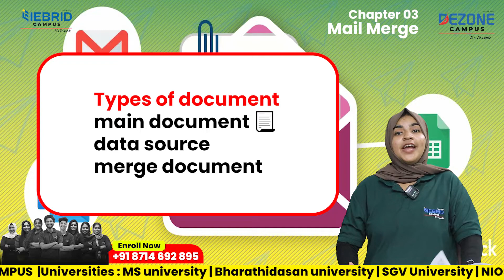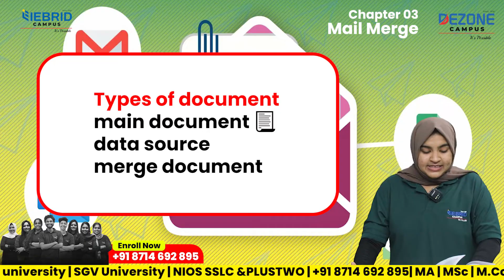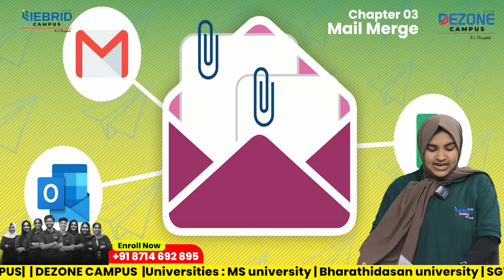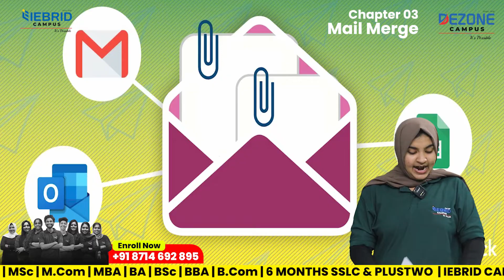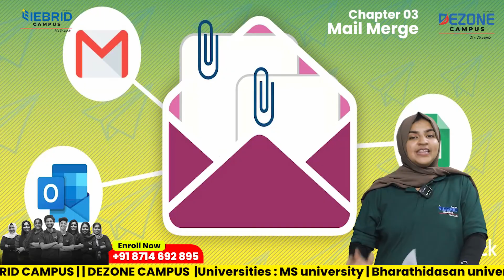NIOS PLUS TWO | DATA ENTRY | CHAPTER - 5 | MAIL MERGE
Welcome to the NIOS Political Science October Batch Marathon 2025! 🎓
ഇത് പഠിച്ചാൽ 100% വിജയം ഉറപ്പ് 💯
This mega marathon class is designed for NIOS Plus Two Political Science students preparing for the October 2025 board exams.

In this video, you’ll get a complete syllabus revision, including important chapters, previous year questions, and smart study tips to help you score full marks in NIOS Political Science.

📘 What You’ll Learn in This Video:

Full syllabus revision in one session

Chapter-wise important concepts

2-mark & 3-mark question discussions

Previous year question analysis

Smart tricks to boost exam performance

This video is perfect for NIOS learners, open school students, and October batch students aiming for 100% success in Political Science.

NIOS Political Science, NIOS Plus Two Political Science, NIOS Political Science October Batch, NIOS Political Science Marathon, NIOS Political Science Malayalam, NIOS Study Material, NIOS Political Science Revision, NIOS Class 12 Political Science Notes, NIOS Exam Preparation 2025, NIOS Online Classes